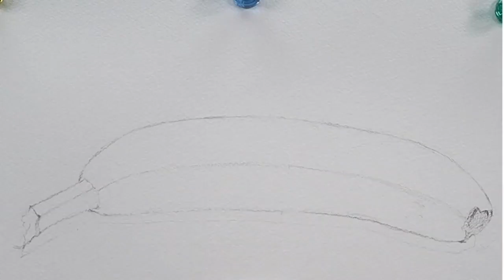How to Draw and Paint a banana 🍌🍌